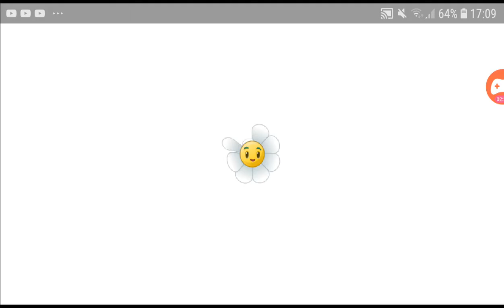PVZ 2 - Inzania "Reto de las 5 primeras plantas de PVZ"